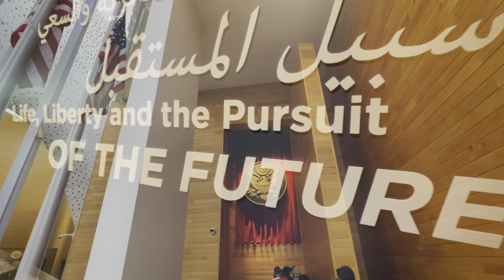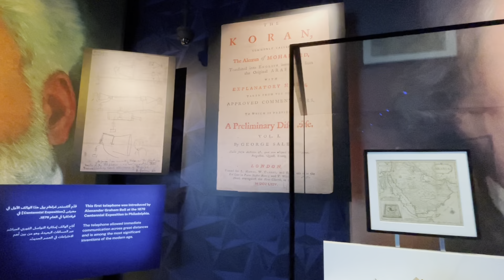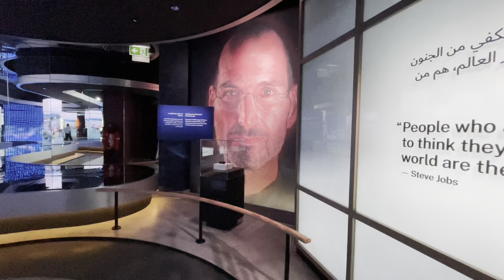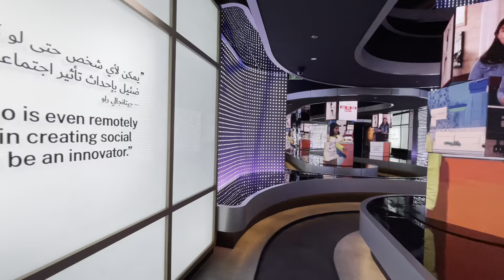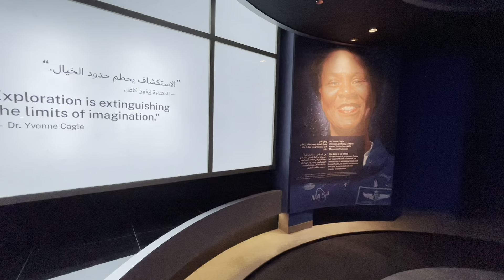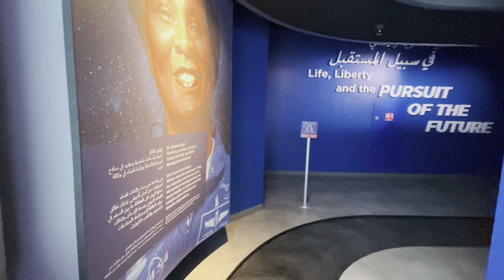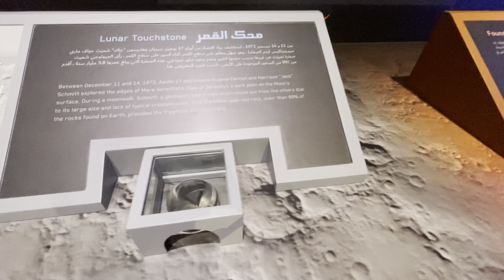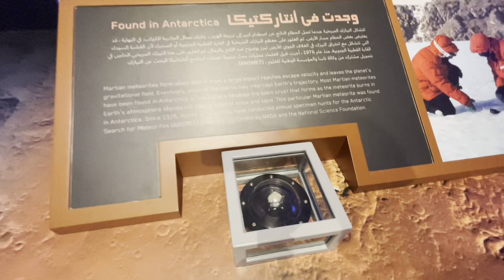USA Pavilion at Dubai Expo 2020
This video covers the USA pavillion at Duabi Expo 202. I was in Dubai from 6th Oct'21 to 20th Oct'21 and visited the expo four times and everytime I was exploring more about the expo

For more videos of Dubai Expo 2020 follow the links

All the music used in the video is licensed by Artlist